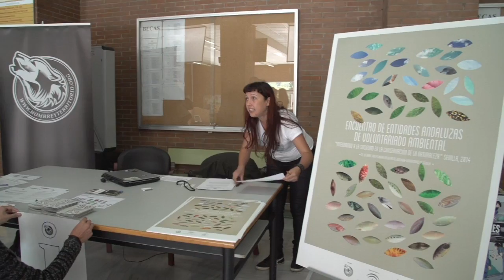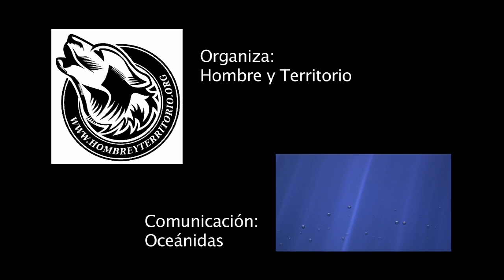Encuentro de Entidades Andaluzas de Voluntariado Ambiental Entidad Sirena